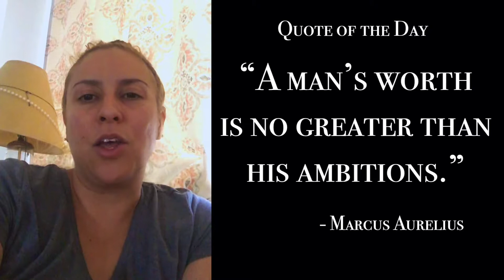The Morning Routine Eps.23